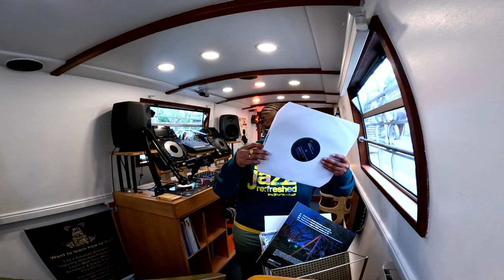DJ Tunesmith / Stokie Basement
Resident Tunesmith features monthly on board with bags full of joy!